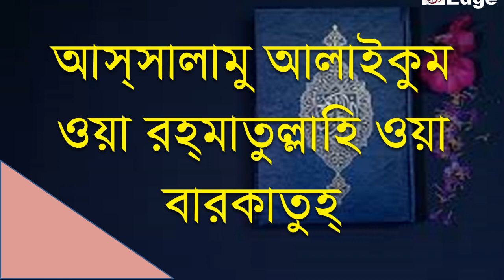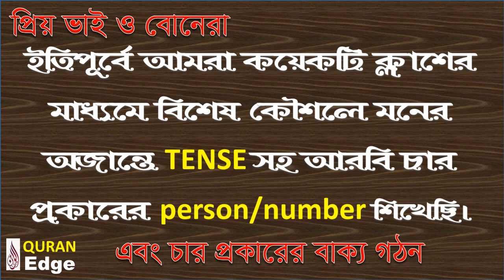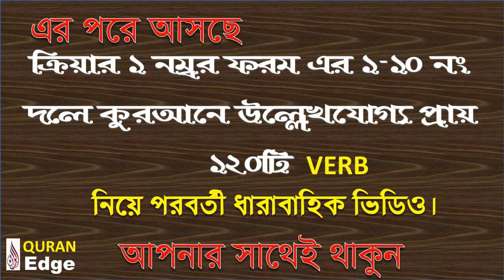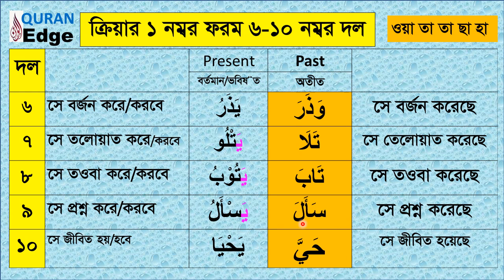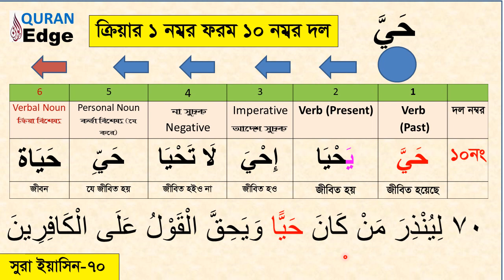Class-11. Learn Arabic, Exclusive Arabic Grammar, Verb No1 Form, Group 1-10. Best way to learn Quran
This is an easy way to learn Quran with understanding its Bangla meaning maintaining Arabic Grammar. Let’s learn Arabic, Arabic Grammar tense and other formation with Quranic Ayats. Its also a Best Way to Learn Arabic Grammar. In this video we have discussed most common words which has come in the quran thousands time, important ayats from the Quran and different forms of Verb to understand Arabic Grammar. This is also an easy method to understand Quran word by word.  May Allah bless us all.

Arabic_Grammar#Quran_Shikkha#Understand_Quran

Video Time Frame:
 0:00 - 1:00 Video introduction
 1:00 – 26:00 Video description
26:00 - 27:30 Complimentary ending

Video Link- Daily Quran Class

Video Link, Exclusive Arabic Grammar

Video Link. Discussion of Important Sura and Ayats